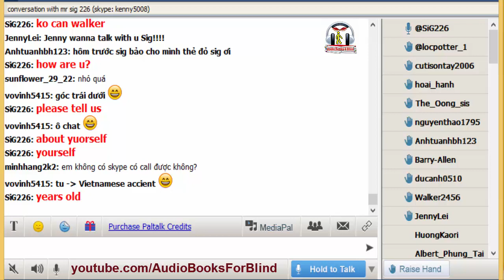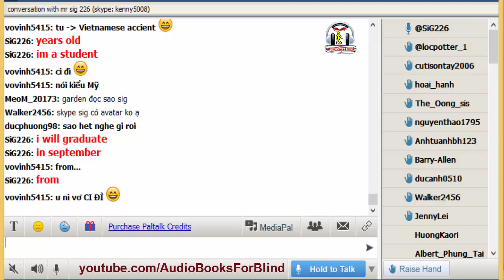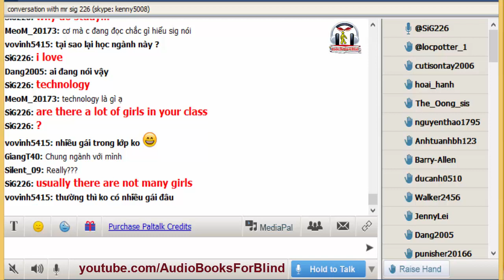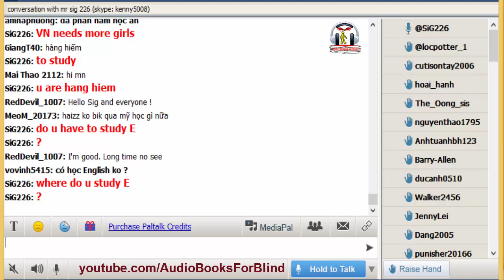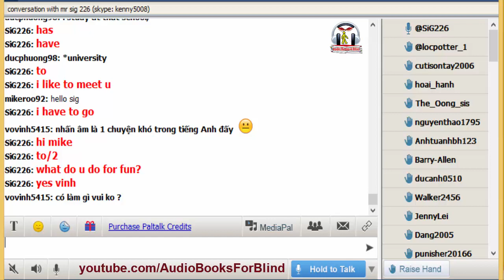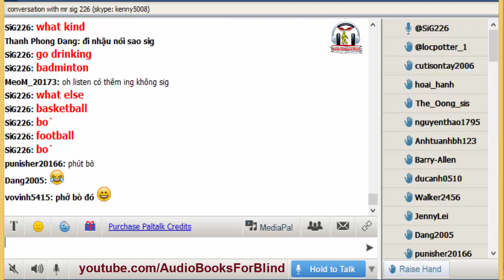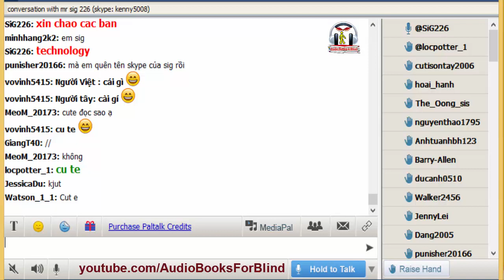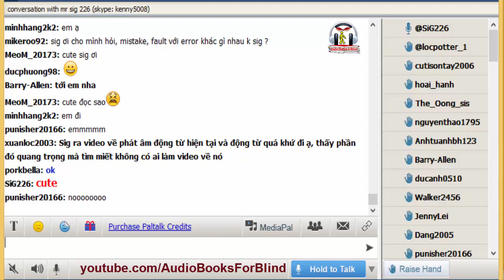Vol.212 - English Conversation on Paltalk to Kenny N - Track 2118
Kho sách nói dành cho người mù